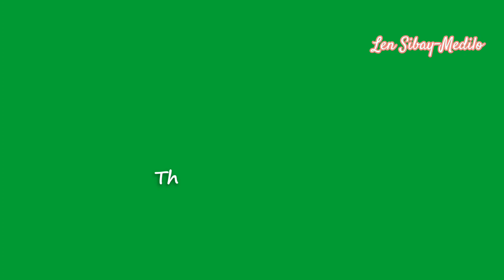MILKSHAKE AVOCADO & UBE ICE CANDY||smallbusiness#maliit na puhunan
This vedio cooking milkshake two flavors Avocado and ube. mabinta at gustong gusto ng mga bata. sana po ay nagustuhan ninyo amg vedio na ito. at kung bago ka palang po sa channel na ito, please support  click subscribe like and shake comment below, click the nofication bell para lagi kayong manotify sa aking mga upcoming vedios.

MILKSHAKE AVOCADO AND UBE ICE CANDY
INGREDIENTS:
32 CUPS OF WATER +2 CUPS
27 TBSP AVOCADO MILKSHAKE POWDER
26 TBSP UBE MILKSHAKE POWDER
1 KILO WHITE SUGAR
1 CAN EVAPORATED MILK
2 CANS CONDENSED MILK
2X10 PLASTIC
MEASURING CUP 1/4 60ML
YIELDS: 165 PCS
BINTA:825
PUHUNAN:390
TUBO:435